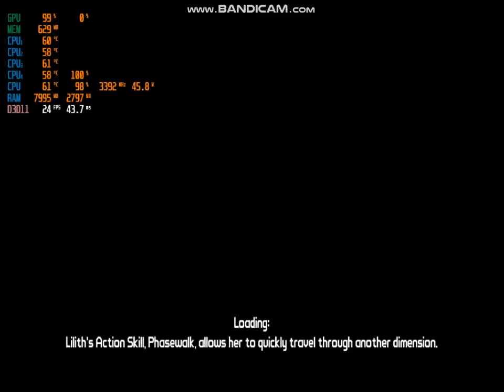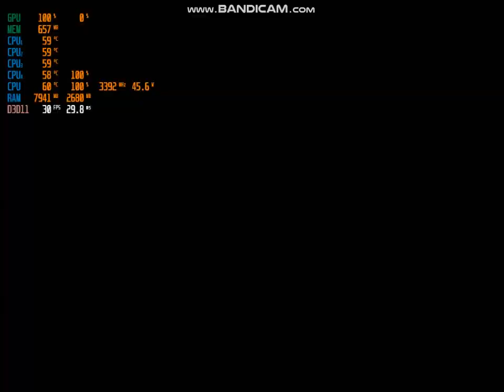تجربه لعبه borderlands game of the year على جهاز hp 600 g1 elite desk